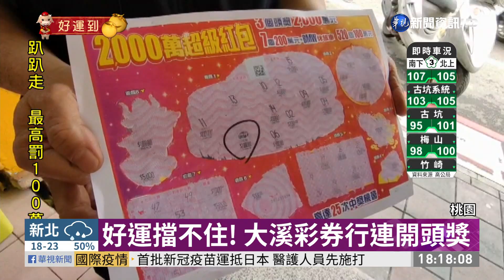好運擋不住! 大溪彩券行連開頭獎｜華視新聞 20210212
過年不少民眾來買彩券試手氣，桃園大溪有彩券行相當旺，總店跟分店，分別中了大樂透頭獎，一億元，以及2千元刮刮樂的頭獎，200萬元+BMW休旅車。可以說真的受到財神爺的眷顧。另外新竹這間彩券行，也是運勢相當好，兩度中了春節大紅包的百萬頭獎。店家說，能這麼幸運，是因為有隻招財貓來加持，帶您一起來看，牠的可愛模樣。